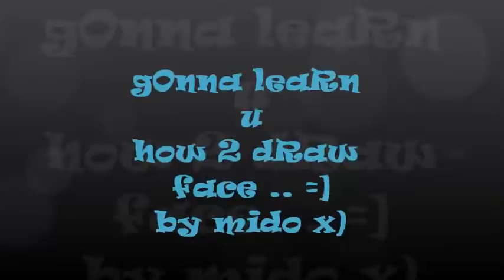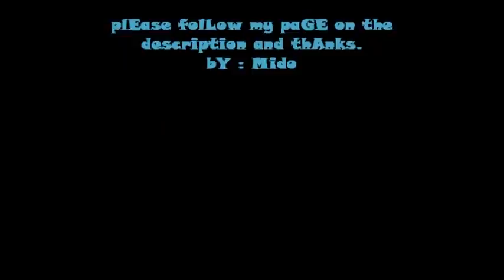Drawing face stEp by Step by Mido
dRAwing face step by step..!
hOpE u lIkE mY dRawinGs and thanks..